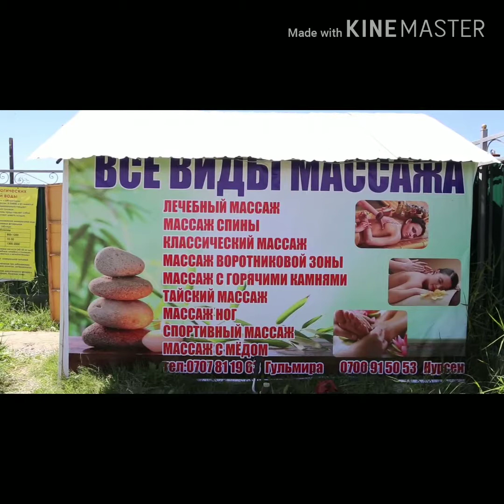Дельфин эс алуу борбору. Чоң Өрүктү. Ысыккөл.